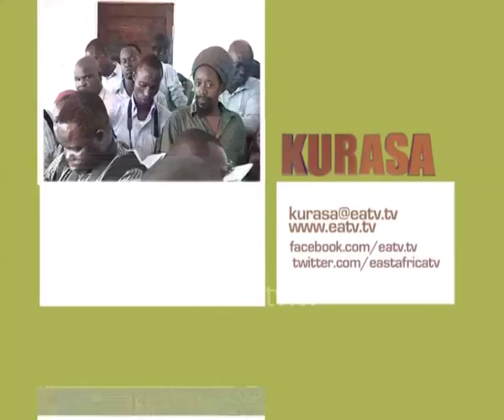Kurasa, 23 Jan 2014